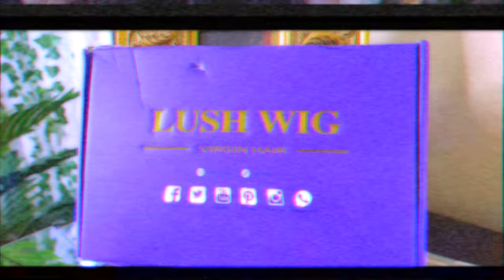Everyday BOB Transparent Lace Front Wig EASY Meltable AF Install ft LushWig.com $136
Everyday BOB Transparent Lace Front Wig EASY AF Install ft LushWig.com tutorial how to apply a lace front wig for beginner muffinismylovers straight blunt bob affordable

LUSH WIG
Go and find more surprises！

Hair density: 150%

Cap size: Average 22.5 inch
Cap construction:13*6 lace front

Lush Wig improved best grade frontal wigs with the Pre-plucked hairline, bleached knots, and an extra removable adjustable strap. Easy to wear wigs at a reasonable price!

WRITE OR SEND US LOVE GIFTS TO:
Muffinismylovers

SOME OF MY FAVORITE SITES